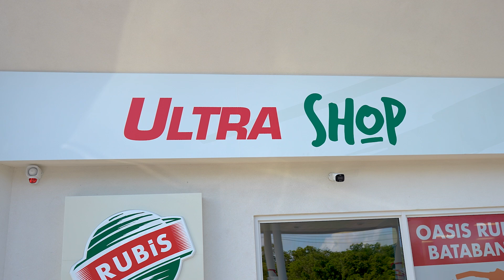Oasis Rubis Grand Opening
Welcome to West Bay! Oasis Batabano is now open - dedicated to providing exceptional experiences for locals and tourists alike.

🛍️ Explore our ULTRA SHOP convenience store stocked with groceries, beverages, and snacks.

⛽ Enjoy state-of-the-art fuel pumps and efficient service.

Josh Bernard, Manager of Oasis Rubis, promises a welcoming atmosphere and top-notch customer service. "We're committed to making your visit simple and convenient, whether you're fueling up or grabbing essentials."